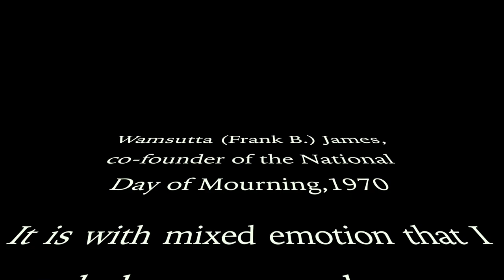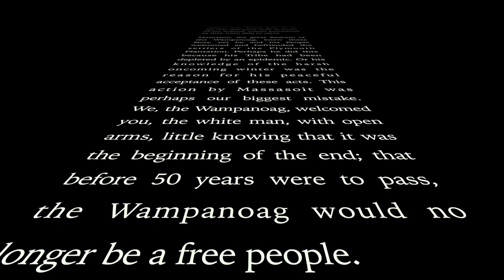National Day of Mourning-2022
Continuing from 1970 when Wamsutta Frank James refused demands by city fathers to drastically change his Thanksgiving Day speech, an alternative commemoration on Thanksgiving Day in Plymouth Massachusetts. Organized by United American Indians of New England, Native people from the Americas and beyond reveal truths about Native peoples.